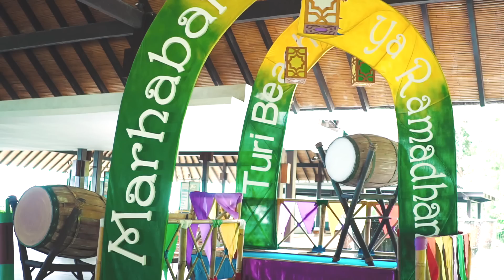TRAVEL VLOG : BATAM, INDONESIA | AKHIRNYA BISA BERDUA LAGI :)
Travel Vlog | Batam, Turi Beach Resort

It's been so long since we have quality time together and it feels so good to have a short getaway to refresh our mind
We are doing a new series on our channel which is Travel Vlog
Hopefully we have the chance to travel the world haha